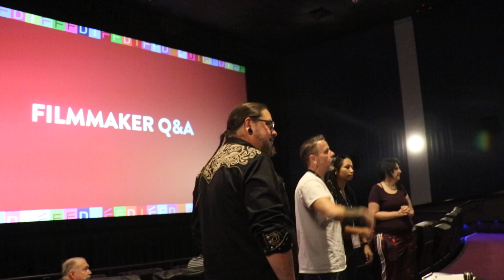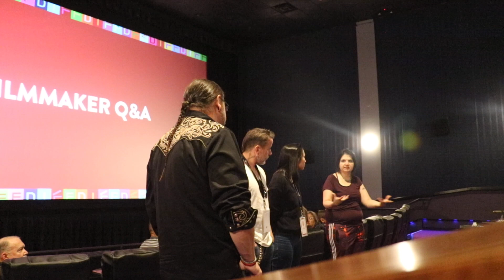We Will Speak Documentary Q and A at Dallas International Film Festival 2023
We Will Speak Documentary Q and A at the Dallas International Film Festival.   The film showed intimate interviews and community gatherings exploring the ways the Cherokee language is a unique cultural identity.  Tri Council of Cherokee tribes declared a state of emergency for the language in 2019.